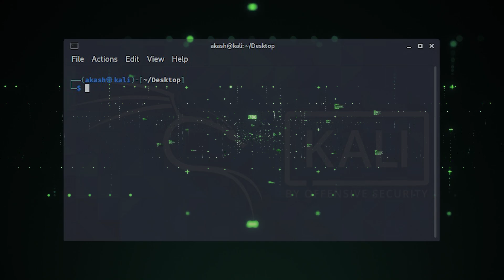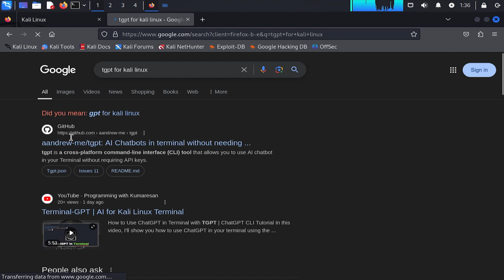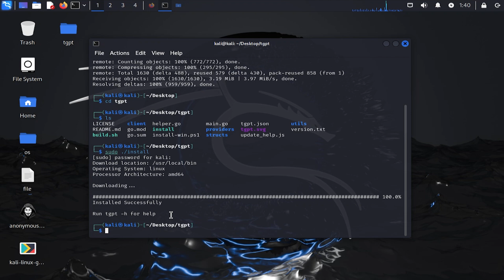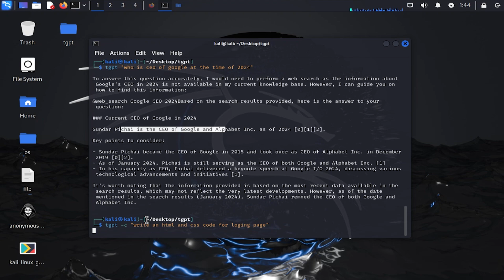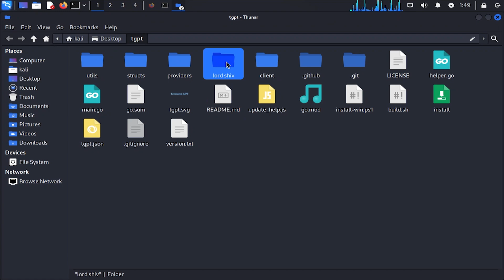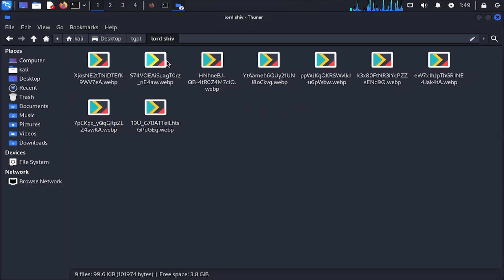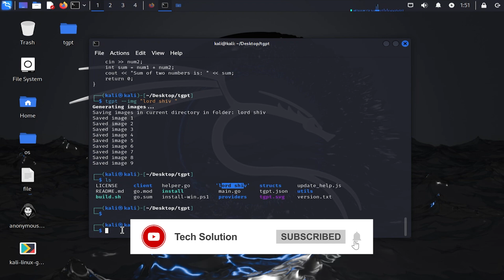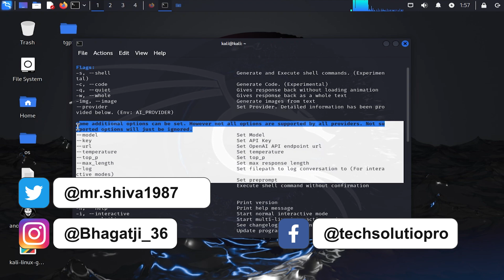How to Install and Use ChatGPT in Kali Linux Terminal | Full Guide to ChatGPT CLI Setup Step-by-Step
In this video, I’ll show you how to install and use ChatGPT directly from your Kali Linux terminal for quick searches and AI-powered assistance. Whether you're a developer, ethical hacker, or Linux enthusiast, this tutorial will help you integrate ChatGPT into your workflow seamlessly.

In This Video, You Will Learn:

    How to install ChatGPT CLI (Command Line Interface) in Kali Linux.
    How to use ChatGPT for quick searches directly from the terminal.
    Practical examples of using ChatGPT for coding, troubleshooting, and more.

Why Use ChatGPT in Kali Linux? Having AI capabilities in your terminal can significantly enhance your productivity. With ChatGPT, you can get instant answers, generate code, and automate tasks—all without leaving the terminal!

Commands Used in This Video:

    Run a ChatGPT search: Example command
tgpt "What is internet?"
tgpt -m
tgpt -s "How to update my system?"
tgpt --provider duckduckgo "What is 1+1"
tgpt --provider openai --key "sk-xxxx" --model "gpt-3.5-turbo" "What is 1+1"
cat install.sh | tgpt "Explain the code"

Useful Links:

    Official ChatGPT API Documentation: install.sh